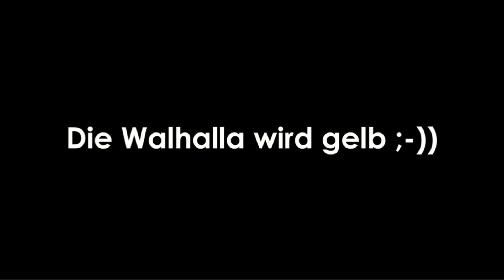WE LOVE 90´s goes PEARLS NABBURG - the trailer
WE LOVE 90´s goes PEARLS NABBURG - FR. 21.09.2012 - wir freuen uns auf Dich !